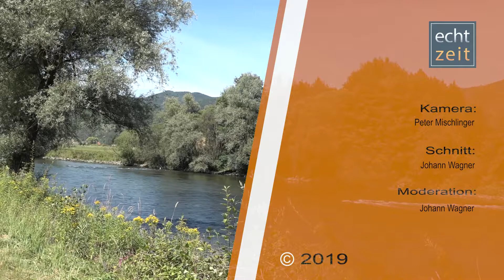Abschluss des Ferienspaß-Programmes in St. Michael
Zum Abschluss des Ferienspaßprogrammes der Marktgemeinde St. Michael wurde für die Kinder wieder jede Menge geboten. Auch für die vielen mitgekommenen Eltern war es eine willkommene Abwechslung auf der mobilen Golfanlage ein paar Schwünge zu machen.